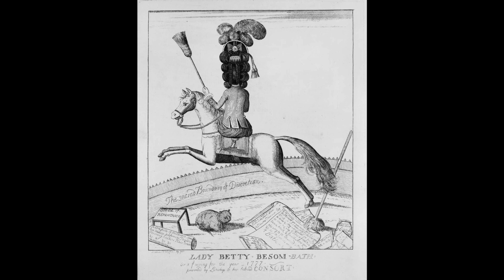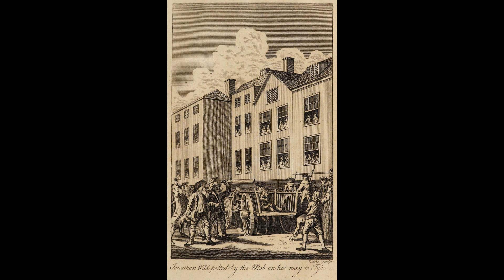5 Terrific Truths of the Rothschild Family || Terrific Truths Episode 4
The good we know of the Rothschild family finally uncovered. As with all of these videos, it is my intention to cause people to think and weigh all sides into account. That being said, the contents of my videos are not necessarily the viewpoint I hold on the subject matter. Arguing and discussion should help us all come closer to the truth, that we may all be happy and profit thereby.

Credit:
Background song clip cut for video, Decay Anxiety (free to share and use as long as credit link is distributed and adjustments are noted).

Citations:
-Pohl, Manfred (2005), "Rothschild, Mayer Amschel", Neue Deutsche Biographie (NDB) (in German), 22, Berlin: Duncker & Humblot, pp. 131–133
-Elon, Amos (1996). Founder: Meyer Amschel Rothschild and His Time. New York: HarperCollins. ISBN 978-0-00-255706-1.
-Backhaus, Fritz (1996). "The Last of the Court Jews – Mayer Amschel Rothschild and His Sons". In Mann, Vivian B.; Cohen, Richard I. (eds.). From Court Jews to the Rothschilds: Art, Patronage, and Power 1600–1800. New York: Prestel. pp. 79–95. ISBN 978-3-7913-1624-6.
-The House of Rothschild: Money's prophets, 1798–1848, Volume 1, Niall Ferguson, 1999, page 481-85
-Rothschild: a story of wealth and power, by Derek A. Wilson, (Deutsch 1988), pages 415-456
-The Rough Guide to Conspiracy Theories, James McConnachie, Robin Tudge Edition: 2 – 2008
-Paul Johnson, A History of the Jews, p.317.
-The House of Rothschild (Vol. 2): The World's Banker: 1849–1999, Niall Ferguson (2000)
-Victor Gray and Melanie Aspey, "Rothschild, Nathan Mayer (1777–1836)", Oxford Dictionary of National Biography, Oxford University Press, September 2004; online edition, May 2006. Retrieved 21 May 2007.
-The Rothschilds: Portrait of a Dynasty, By Frederic Morton, page 11-13
-Shaw, Caroline S. (2005). "Rothschilds and Brazil: An Introduction to Sources in the Rothschild Archive" (PDF). Latin American Research Review. Austin. 40: 165–185. doi:10.1353/lar.2005.0013. Archived from the original (PDF) on 21 September 2013. Retrieved 20 September 2013.
-Philip Ziegler, The Sixth Great Power: Barings, 1726–1929, (London 1988), pp.94f